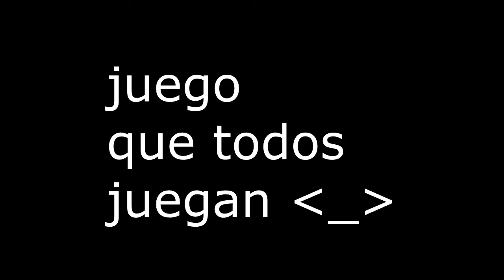slither.io no se jugar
Hola biches de YT
canal secundario

5- dios sabrá asta cuantos llegue